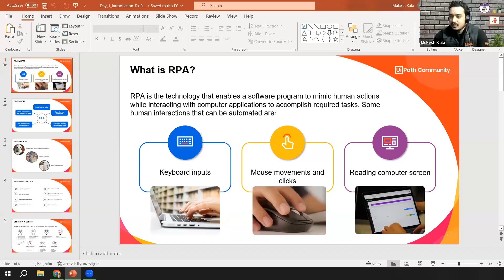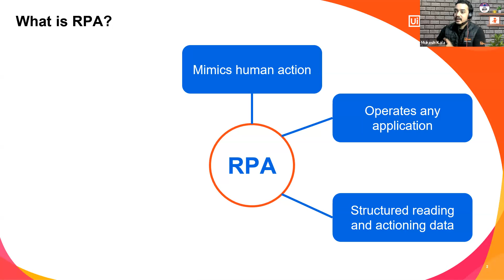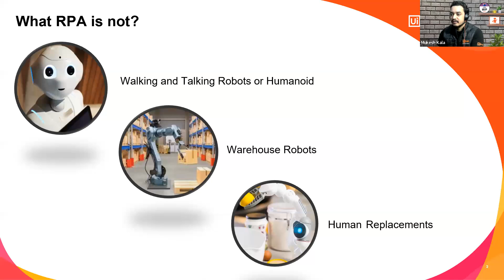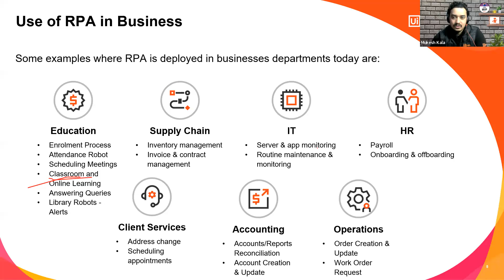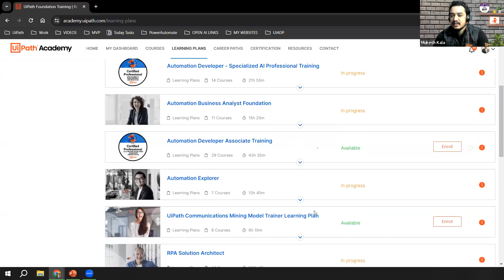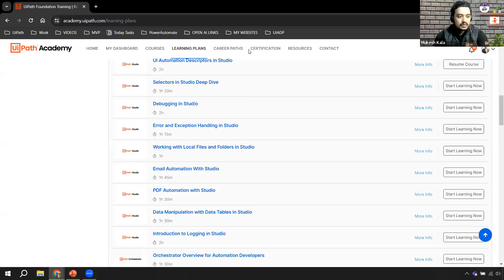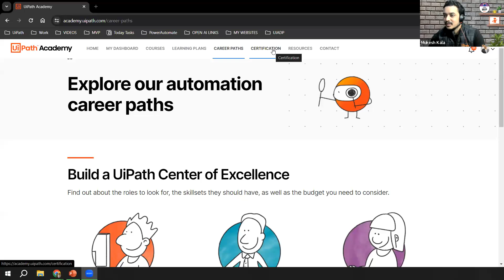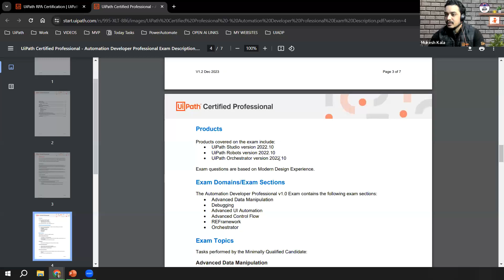Career Progression Webinar: Elevating your learning journey with UiPath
Webinar Highlights

• Unlocking Career Opportunities: Learn how automation can open doors to diverse and high-demand job roles across industries

• Advanced UiPath Insights: Explore the world of advanced UiPath features and techniques that can set you apart in the field

• Real-World Success Stories: Hear from the professionals who have leveraged automation skills for career growth

• Q&A Session: Get your questions answered by our Student Champion and MVP